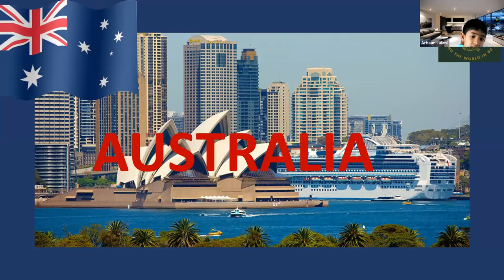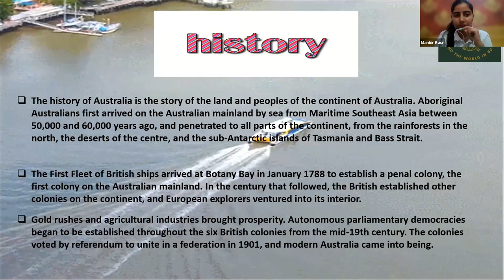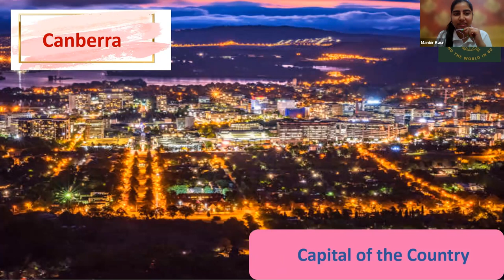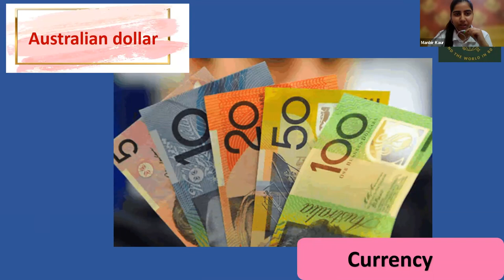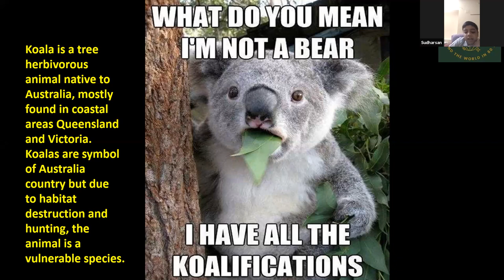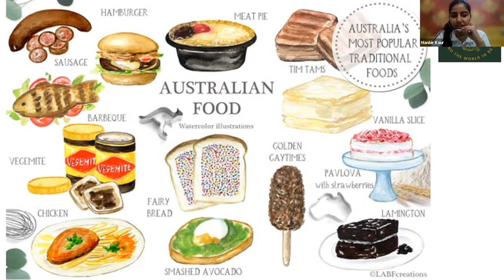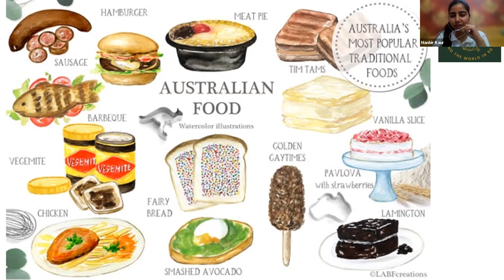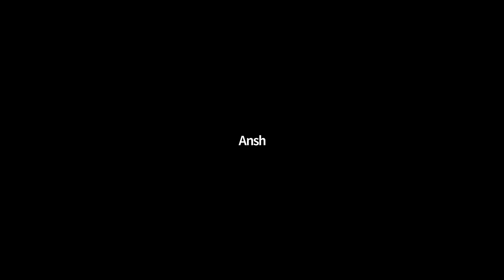6 Weeks Virtual Kids World Tour for Australia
6 Weeks Virtual Kids World Tour for Australia

6 Weeks

GuideByLocal.com

AlfaTravelBlog.com

Present

Kids

and

And

Mentor panel includes Many Pilots, AirHostess, AeroEngineers, All India IIM Toppers too.

Classes : 19Th July 2021 Onwards.

Certificates: 15 Sept 2021

Through: Zoom

*10 Seats for Non-Affording But Interested Kids Available

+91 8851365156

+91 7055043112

Aviation Manager

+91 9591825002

Manager HR

1. Australia

2. Austria

3. Cambodia

4. Canada

5. Egypt

6. Germany

7. Greece

8. Hungary

9. Iceland

10. India

11. Indonesia

12. Israel

13.Italy

14. Maldives

15. Mauritius

16. Mexico

17. Morocco

18. Nepal

19. New Zealand

20. Norway

21. Oman

22. Philippines

23.Poland

24. Qatar

25. Russia

26.Singapore

27. Turkey

28. UAE

29. UK

30. Vietnam

Application

9. Fees : Rs 349 GooglePay 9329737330